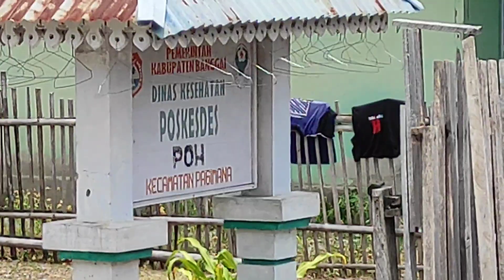Toipan nama desa yg ada di kecamatan pagimana luwuk banggai sulteng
toipan memiliki jalan alternatif menuju desa bualemo dan balantak @Raffyewlangit